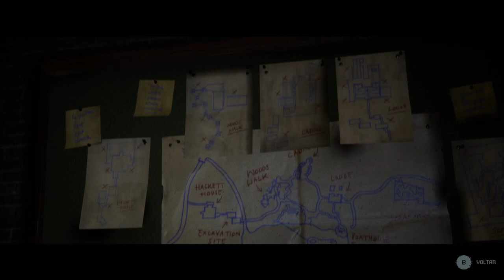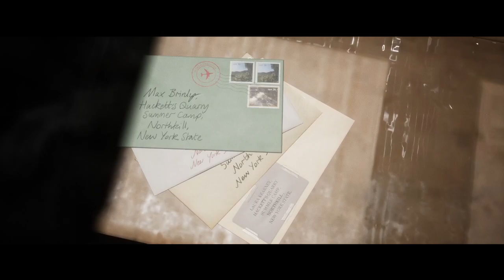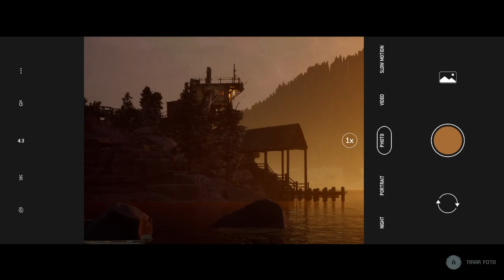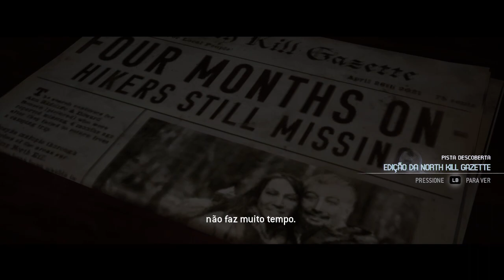The Quarry | Live#02